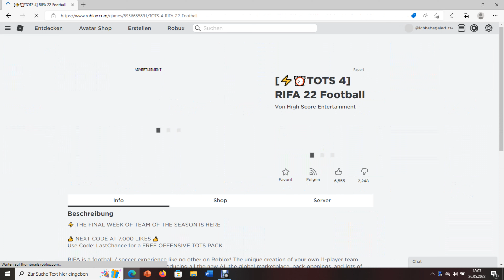FIFA in ROBLOX!⚽🔥Und DAS ist PASSIERT...!